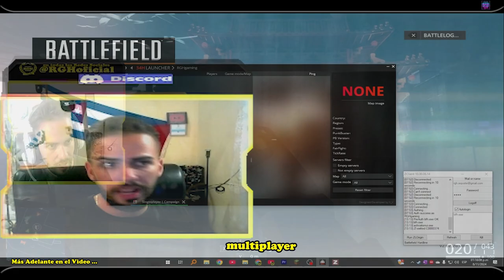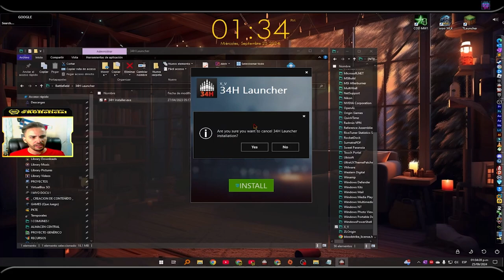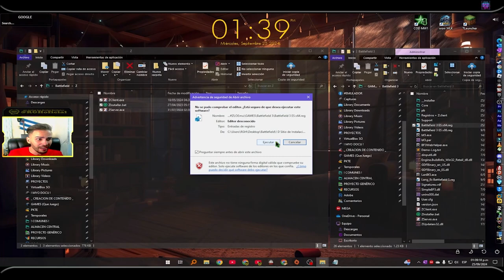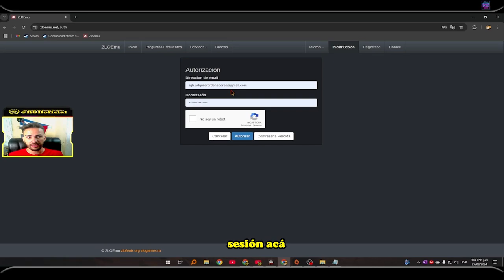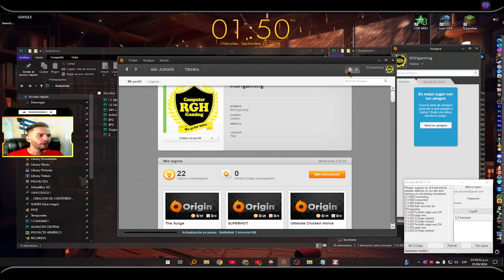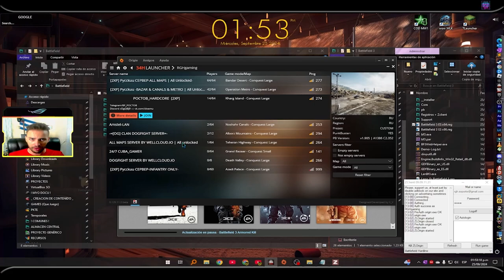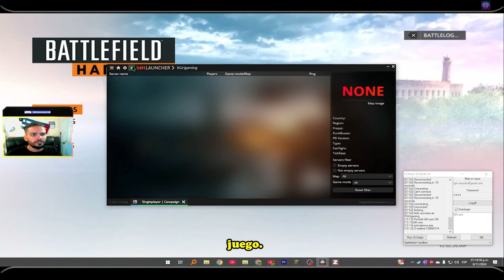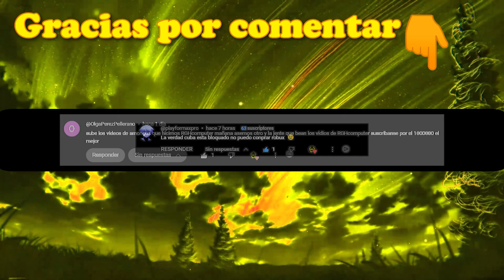Como Jugar BATTLEFIELD HARDLINE ONLINE en el MUNDO actual y desde CUBA con ZLOem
Hola gente, al fin tuve tiempo para grabar, Es un videojuego de acción impactante y cumple notablemente con la expectación que le rodeaba como uno de los grandes candidatos a juego del año. Puede que su campaña individual deje algunas dudas, pero sus modalidades multijugador son tan espectaculares y apasionantes que cuesta penalizarle en demasía por ello puesto que hay pocas ofertas de acción a través de internet más completas que ésta. En definitiva un título con cientos de horas que ofrecer de un entretenimiento on-line de la más alta calidad.
⏱️Marcas de Tiempo⏱️
[00:00] | Introducción
[00:52] | Mas Adelante en el Video
[01:12] | Importante Destacar para poder realizar el tutorial
[02:38] | Sitio de Webs de obtener Archivos Descargados
[03:23] | Instalación 34H Launcher y anticheat PunkBuster
[04:00] | Instalación de ZOrigin
[04:43] | Crear la direcciones de las carpetas y donde colocar los videojuegos
[05:44] | Copiar archivos para el parche
[06:54] | Configurar ideoma por el registro
[07:11] | Crear la cuenta en el sitio web ZLOemu
[08:12] | Configuraciones de la cuenta de usuario de ZLOemu
[09:49] | Iniciar sección en el ZClient
[10:43] | Abrir el ZOrigin para actualizar el videojuego gratis
[11:38] | Configuraciones Dentro ZOrigin para la ubicación en carpeta de los archivos
[12:40] | Iniciamos el Launcher y localizamos los servidores que nos gusten
[14:15] | Servidores inactivos por el momento y comunidad actual
[15:40] | Gameplays Divertido para Probar
[18:10] | Conclusiones ¡Like, Comenta y Suscribite!
👍 APOYA AL CANAL
⚠️ META: 12 Like's ⚠️
📦 ENLACE OFICIAL DEL VIDEO ; todo se DESCARGARÁ y se encuentra en el apartado [📒Mi Blog Informático] con el Tema Correspondiente al TITULO del video…
🚀Únete a la página de la La Familia Real by RGH en Facebook para que estés al día de los nuevos videos y productos que te ofreceremos para tu desarrollo personal.
🔎 ¿Qué es RGH Computer & Gaming?
Es un canal de informática aplicada a la formación personal y profesional además con ciertos toques del mundo de los videojuegos y para que nos sirve aparte de brindarnos incontables horas de DIVERSION y CONOCIMIENTOS.
✅ ¿Pueden obtener también consejos sobre el mundo de la informática y el mundo de videojuego cómo hacer crecer mi canal?
⬇⬇⬇SI QUIERES UNETE A ESTE DISCORD⬇⬇⬇
🌟CONTACTO/NEGOCIOS🌟 》
💜 ESTE SITIO ENCONTRARAS METODOS PARA DONACIONES y Mis SITIOS DONDE SEGUIRME

MI EQUIPO
 │▒┌──┘▒▒▒│         RECUERDA SIEMPRE
└┐▒▒▒▒▒▒┌┘   DARLE A LIKE Y COMPARTELO